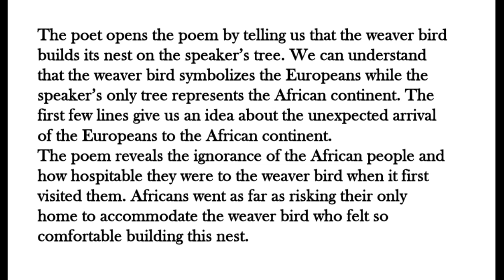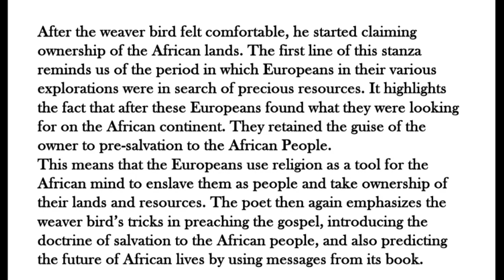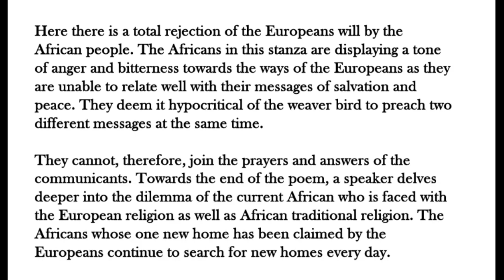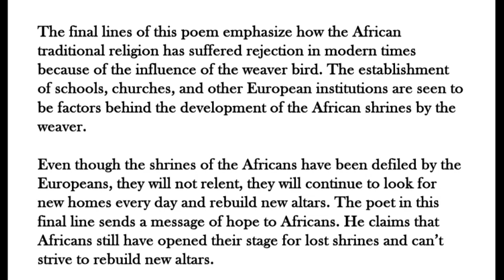The weaver bird poem summary in Kannada | BA English poem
The weaver bird poem

The weaver bird poem summary

ba English poem summary

the Weaver bird summary in Kannada